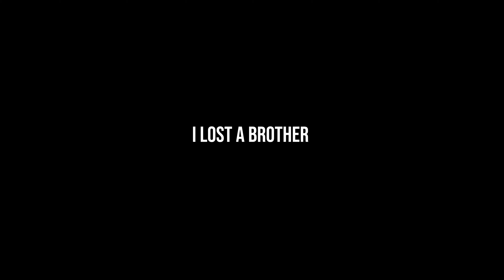NEVER BE THE SAME { TVKEOVER TRIBUTE } PROD. TWNTYSEVN [SHOT BY @RIKOZVIZIONZ]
TVKEOVER TRIBUTE